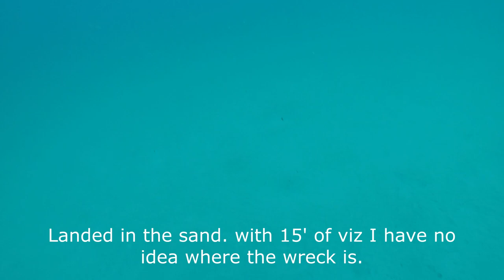Spearfishing in tough conditions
this is a shallow spot we hit just to get back in the water after almost 2 months dry. conditions were far from perfect. very low viz but we made the best of it.